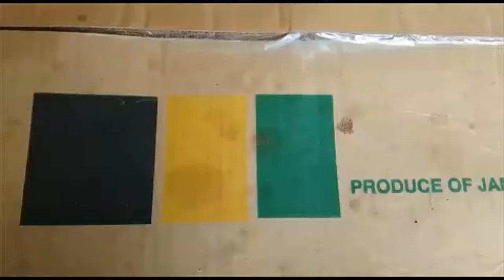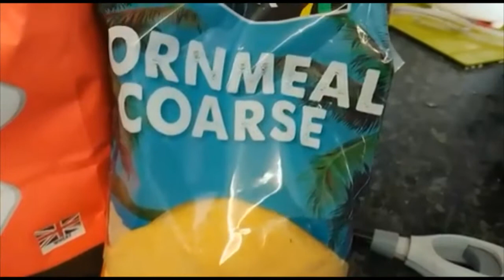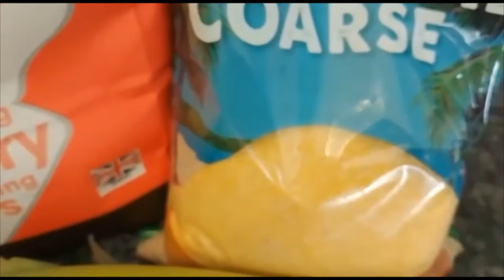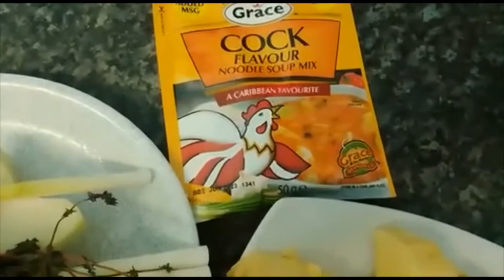CHICKEN FOOT SOUP WITH CHICKEN BACK